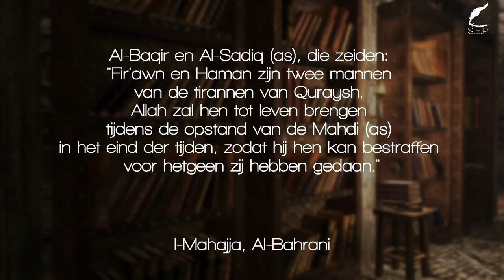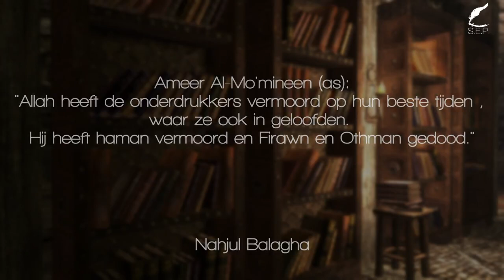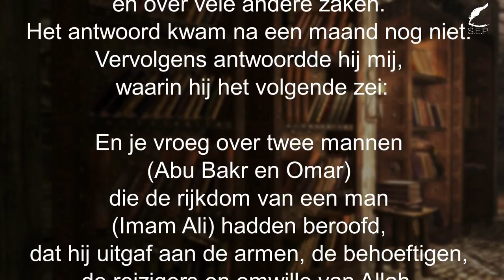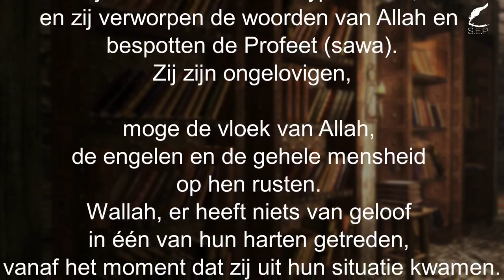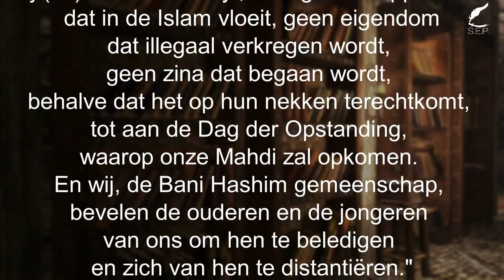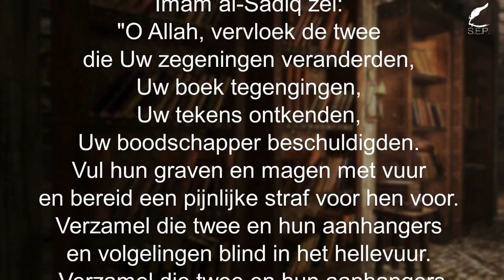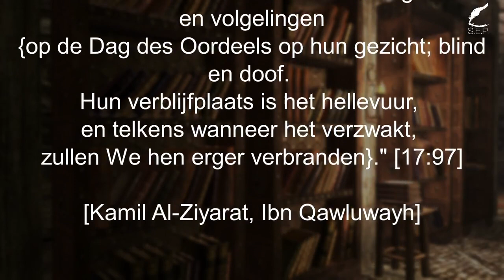Wat zeiden de Ahlalbait over Aboe Bakr en Omar?